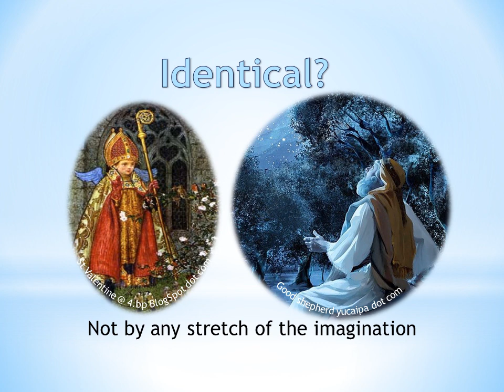AGES of Judaism & Christendom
This video examines the ages of Christendom and Judaism and finds out which is older.
AGE OF JUDAISM & CHRISTENDOM
Nimrod is NASA is Nimrod @